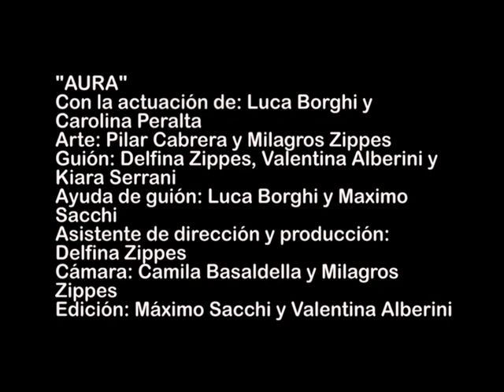"AURA"cortometraje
4com 2021
DIRECCION:Milagros Zippes
ACTORES:Valentina Alberini, Dante Alasia,Carolina Peralta,Luca Borghi
GUION,CAMARA,EDICION,PRODUCCION GENERAL:Camila Basaldella,Milagros Zippes,Maximo Sacchi,Luca Borghi,Valentina Alberini,Delfina Zippes,Kiara Serrani y Pilar Cabrera.
(trabajo final)